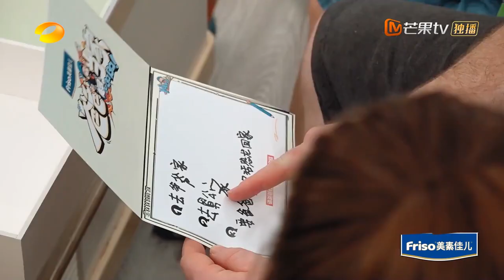【亲子时光】豆豆苗苗写下愿望想去爷爷家可惜距离太遥远，Ben竟现场造雪让豆豆苗苗打雪仗两个人兴奋到模糊！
爸爸当家，让妈妈轻松一下！芒果TV首档男性全职育儿观察真人秀
《爸爸当家》节目聚焦当前社会“全职爸爸”育儿现象，邀请全职照顾孩子的四位素人爸爸，开启一场长达100天的爸爸当家生活，探讨家庭教育中男性角色的重要性，输出正向家庭教育观，展现良好家风，促进社会和家庭和谐，为国家新时期的生育政策助力。